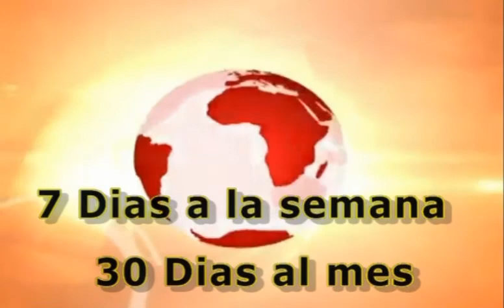FERIA DE CALI Resumen Dia 1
informativo con todo lo que pasa en cali en materia de politica , lo social, lo judicial y de farandula